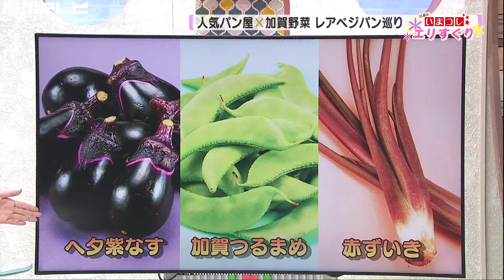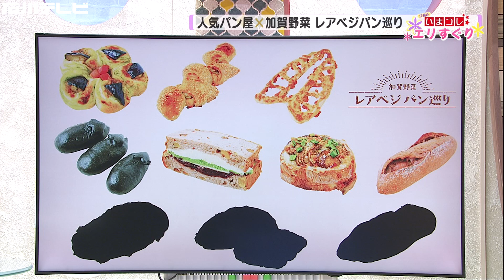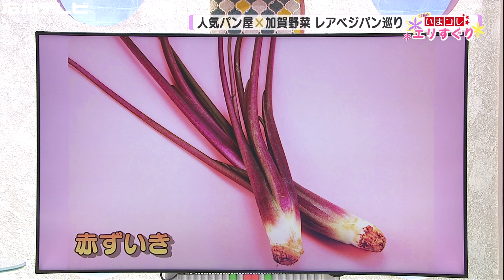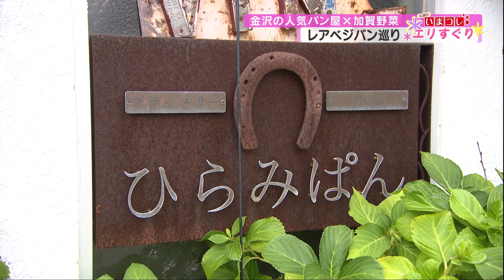金沢の人気パン屋×加賀野菜 コラボパン！（エリすぐり）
金沢の人気パン屋10店と旬の加賀野菜3種がコラボした『加賀野菜 レアベジパン巡り』。各店9月30日（金）まで販売中です。オリジナルパンを味わって希少な加賀野菜をもっと身近に親しんでみませんか？

★ブーランジェリー・パリカナ
金沢市もりの里2-213

★ノトヒバカラベーカリー
金沢市駅西新町3-11-9

★ひらみぱん
金沢市長町1-6-11

【目次】
00:00 人気パン屋×加賀野菜 レアベジパン巡り
01:30 ブーランジェリー パリカナ
06:18 ノトヒバカラ
09:59 ひらみぱん
14:06 加賀野菜 レアベジパン巡りは9/30まで！